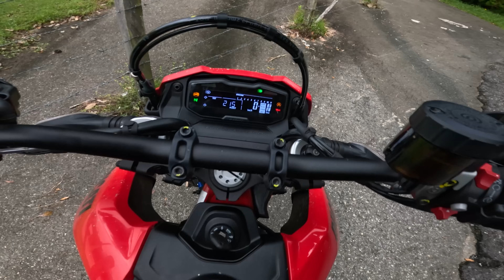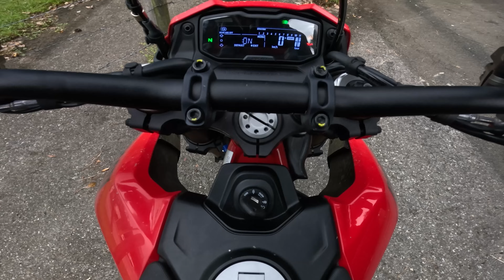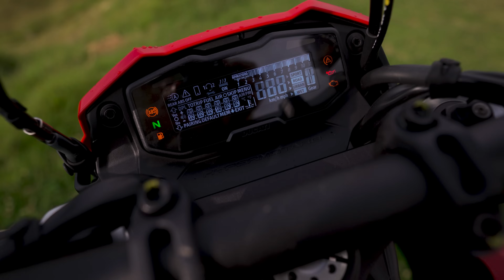Ducati Hypermotard 698 Mono Como a Rata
Maneje una Ducati muy divertida y con demasiada potencia ¿Sera esta mi próxima moto?

🟡MARCAS QUE USO:
✔Aceites  Castrol →